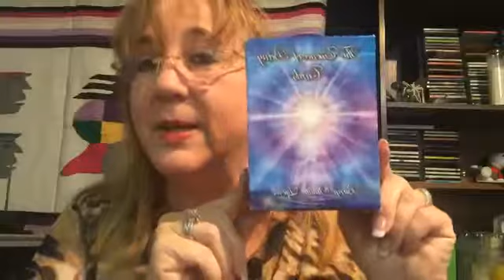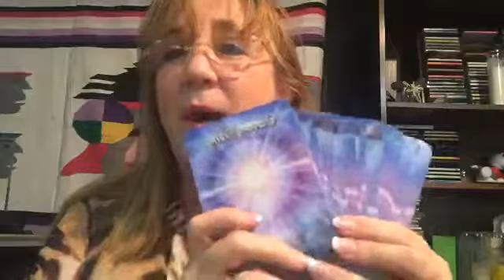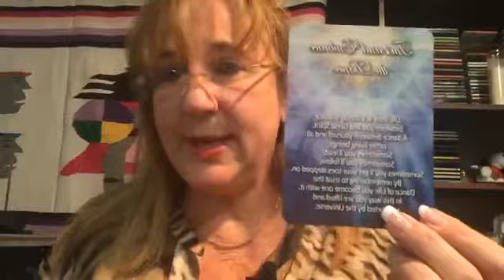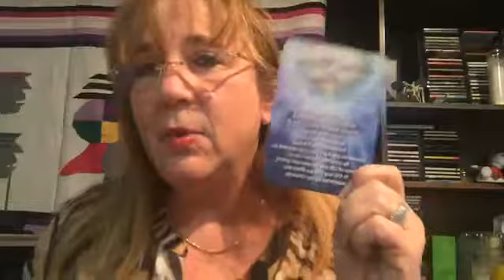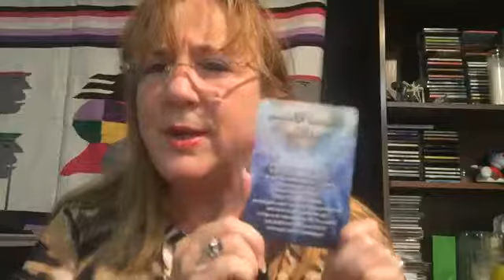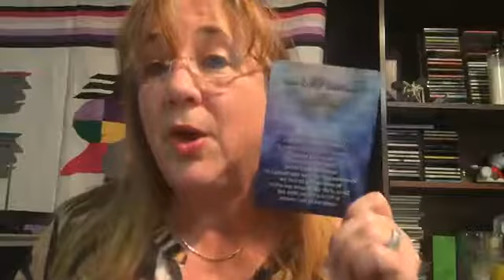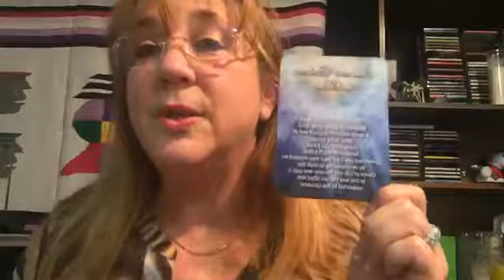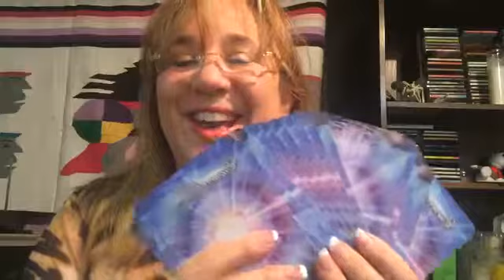FB BubbleTalk with Burge 2 9 Trust and Embrace the Dance